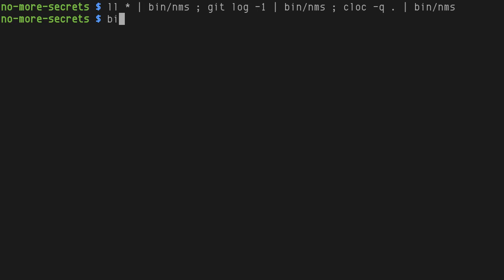No More Secrets, Sneakers (1992) decryption like effect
The "decrypting text" effect in the movie Sneaker (1992) can be seen in this clip [2]. I don't believe I have ever seen that movie. It's a bit disappointed, because `nms` only decrypts the first page you pipe in.

There is also a `sneakers` (0:43) example code that imitates the first decrypted screen from the movie.

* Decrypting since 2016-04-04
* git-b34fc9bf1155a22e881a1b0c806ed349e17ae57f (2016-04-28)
* In C with ncurses
* By Brian Barto
* GPLv3+